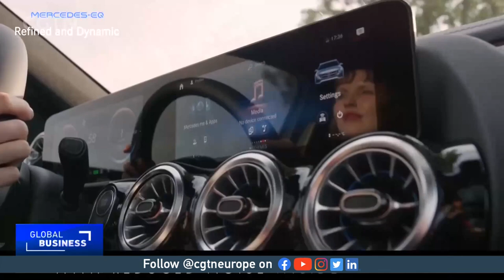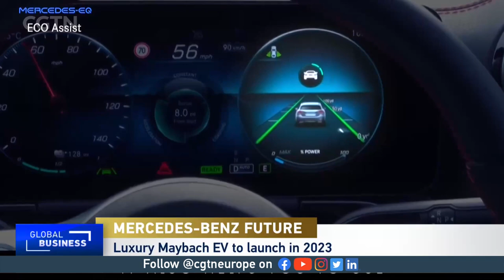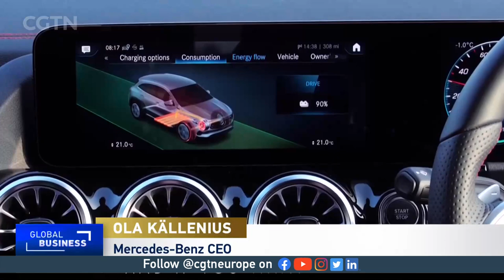Mercedes-Benz Future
Mercedes- Benz pulls ahead of all European car manufacturers with electric car sales. CEO Ola Källenius says their future plans are to eventually be fully electric.